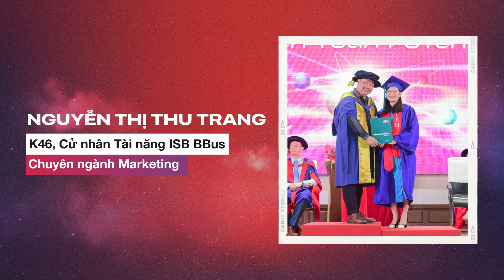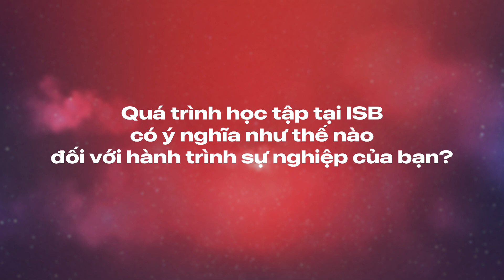GRADUATION INTERVIEW #6 - THU TRANG: CHỦ ĐỘNG KHAI PHÁ CƠ HỘI, TỰ TIN GIA NHẬP NGÀNH MARKETING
Từ một bạn sinh viên loay hoay tìm kiếm định hướng nghề nghiệp, Thu Trang, Tân Cử nhân Khóa 46 đã tự tin chinh phục ngành Marketing sau 4 năm học tập tại ISB. Trên hành trình học hỏi, Thu Trang luôn chủ động tìm kiếm những cơ hội để phát triển bản thân. Cụ thể, bạn đã tham gia nhiều cuộc thi học thuật, luôn cập nhật kiến thức mới mỗi ngày và tham khảo lời khuyên của thầy cô để xác định lộ trình sự nghiệp mình mong muốn.

Trải qua hành trình học tập, Thu Trang đã tiến vào thế giới Marketing với vị trí đầu tiên là một Strategic Planner tại Agency. Trong tương lai, cô bạn muốn khám phá thêm cách vận hành của một thương hiệu để học hỏi những khía cạnh khác nhau trong ngành Marketing.

ISB chúc Thu Trang luôn giữ vững tinh thần chủ động và ngày càng phát triển trên con đường mình chọn. Mời bạn xem video để khám phá hành trình học hỏi không ngừng của Tân cử nhân Thu Trang nhé!